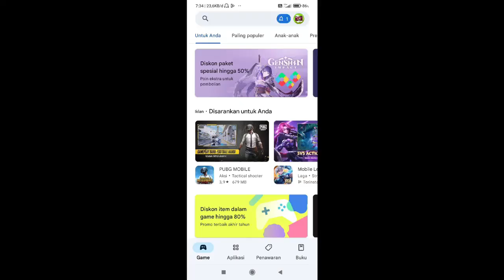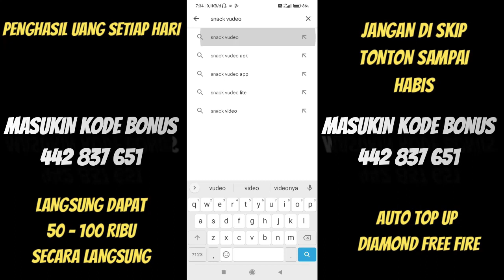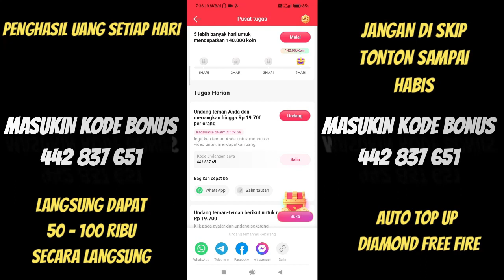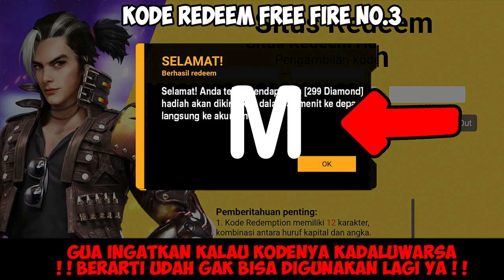KODE REDEEM FREE FIRE TERBARU 24 APRIL 2023 HARI INI WORK